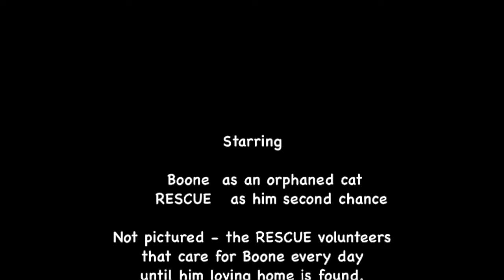Boone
Video from the day we rescued him